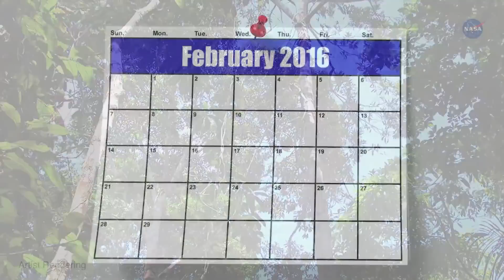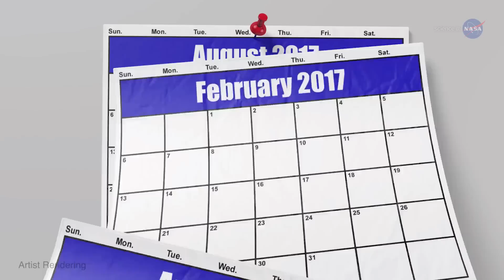Indonesian Solar Eclipse Silences Animals in the Jungle | Video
- an eclipse on March 9, 2016 occurs in Indonesia and the South Pacific.